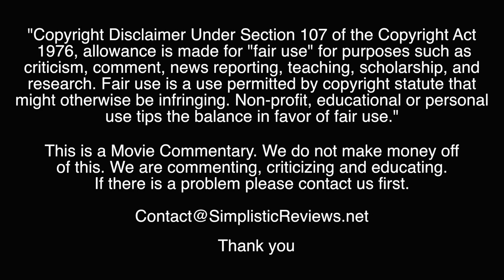(Ep. 155): Troll 2 – Movie Commentary: March 2021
Troll 2 | 1990 ‧ Horror ‧ 1h 35m

A vacationing family discovers that the entire town they're visiting is inhabited by goblins, disguised as humans, who plan to eat them.

Consider one of the best worst movies of all time, we decided to celebrate the month of March with a classic. Troll 2 brings a ton of awful along with it but also doesn't forget about the fun and hilarity a classic good bad film should have in it's DNA.

Grab that shamrock milkshake and test your luck with a sequel that really isn't, everyone this is
Troll 2.